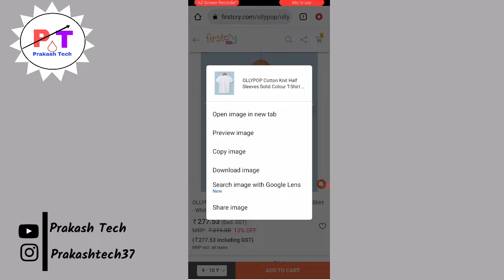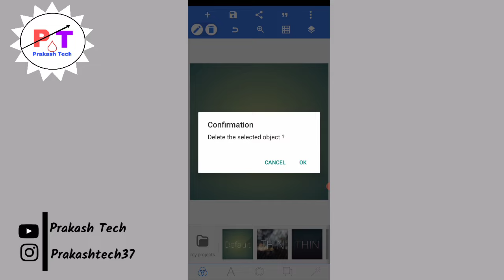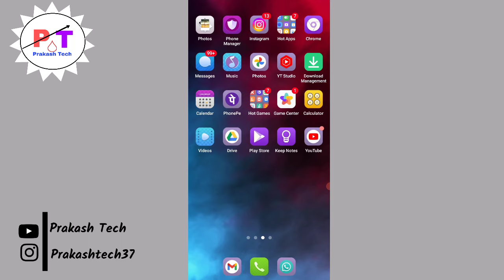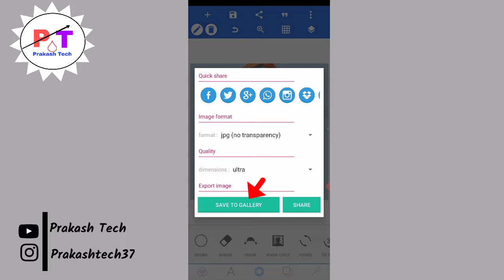T shirt per instagram ki profile kaise lagaye ? t shirt per instagram ki profile kaise banaye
About this video 👇

Dosto aaj ki es video me maine aapko bataya ki white t shirt m apne instagram ki profile kaise banate hai toh Dosto aapko mera video pasand aaya hai toh channel ko subscribe jarur kar lena dhanyabad

Your Queries 👇
1. T shirt per instagram ki profile kaise lagaye
2.  t shirt per instagram ki profile kaise banaye
3. Pixellab se t shirt me apne instagram profile kaise banaye
4. T shirt ki photo me Instagram profile kaise banae
5. t shirt me instagram profile ka logo kaise lagaen